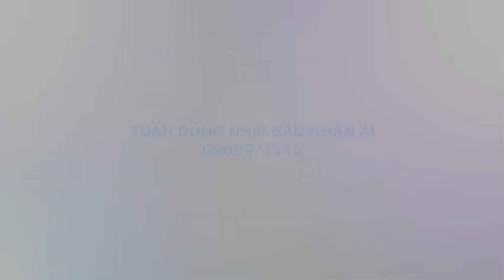Buổi Cúng Dường Các Sư Thầy Và Sư Cô Tu Sĩ ,Cư Sĩ,Bà Con Khó Khăn Tại Núi Dài Vạn Liên Thất Sơn:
Dũng Thân ái mến chào qúy vị.
Kính chúc qúy vị thật nhiều sức khỏe:
Nếu qúy vị gặp những hoàn cảnh thật sự khó khăn,bệnh tật,tàn tật,người già neo đơn không còn sửa lao động,những căn bệnh lạ trong tỉnh an giang,cần sự giúp đỡ của cộng đồng,hãy liên hệ với TD qua số ĐT:Zalo:Viber:FaceTime:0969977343:
👉Các anh chị em MTQ,Các nhà hảo tâm ở xa,muốn giúp đỡ những hoàn cảnh trong các video,thì TD sẳn lòng nhận giúp thay mặt qúy vị đến tận nhà trao tận tay cho người cần giúp đỡ đó:
👉Tên TK hổ trợ:NGUỴ VĂN DŨNG
👉Số TK:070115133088:Sacombank huyện tri tôn,Tỉnh An Giang:
(Lưu ý:Khi Ck anh chi nhớ ghi rõ nội dung giúp đỡ hoàn cảnh nào nhé)Chân thành cảm ơn rất nhiều: